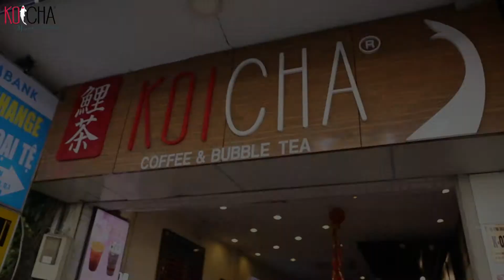MÓN QUÀ Ý NGHĨA CỦA KOICHA® DÀNH TẶNG CHO CÁC EM HỌC SINH 🎁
☕️ Trà Sữa là loại thức uống được nghĩ đến đầu tiên theo cặp sách các bạn học sinh đến trường 🎒, đồng hành cùng trang sách với biết bao kỷ niệm tuổi học trò 📖. Phổ biến đến mức nó trở thành tên của một tập san cho tuổi học trò mang tên “Trà sữa cho tâm hồn”.❤

🌿 Với mong muốn từ lâu để được đồng hành cùng các trẻ nhỏ, để mang lại niềm vui và tiếng cười gắn liền với tuổi học trò. KoiCha® dành tặng 100 ly trà sữa đến các em học sinh tiểu học trường Nguyễn Thái Học nhân ngày Tổng Kết giữa năm học 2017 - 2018. 🍵

Hãy cùng KoiCha® xem lại khoảng khắc đáng yêu của các trẻ nhỏ khi nhận được ly trà ưa thích 👦🏻👧🏻- cũng là món quà ý nghĩa mà KoiCha® dành tặng cho các em... 🎁
HAPPY LUNAR NEW YEAR 2018‼

🏠: 38, Phan Bội Châu, P. Bến Thành, Quận 1, TP.HCM
⏰: Từ 8:00 đến 22:30